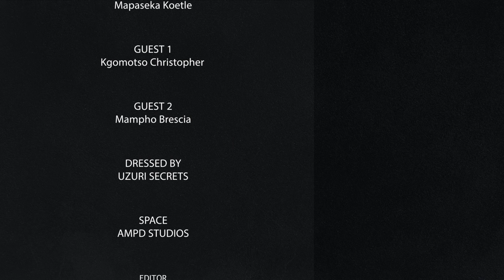EP1 | MAMPHO BRESCIA & KGOMOTSO CHRISTOPHER | MOMMY DIARIES BY PASI KOETLE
Mapaseka Koetle sits down with Mampho Brescia & Kgomotso Christopher. The conversation is about all things motherhood.